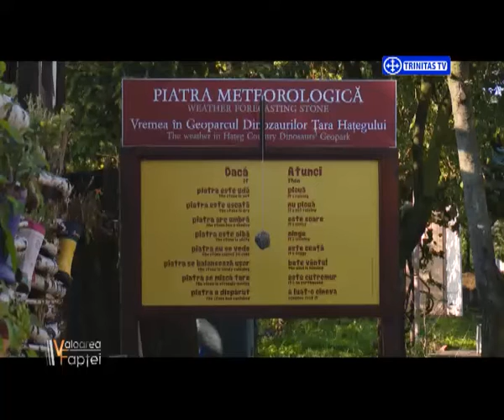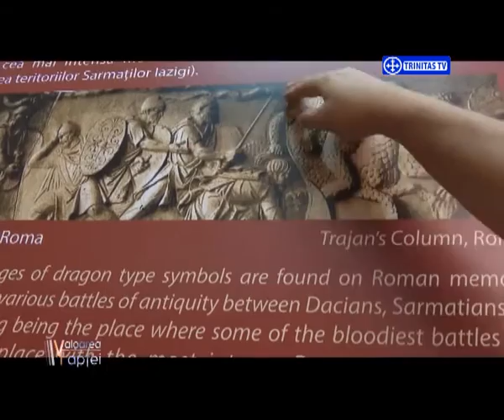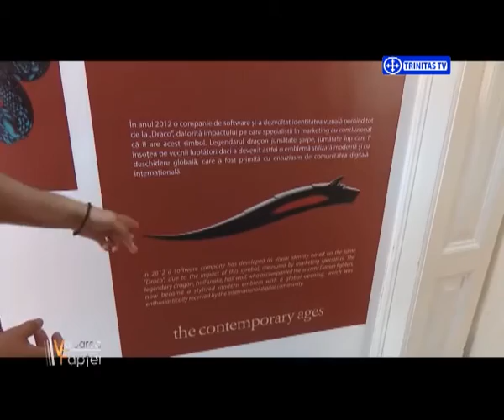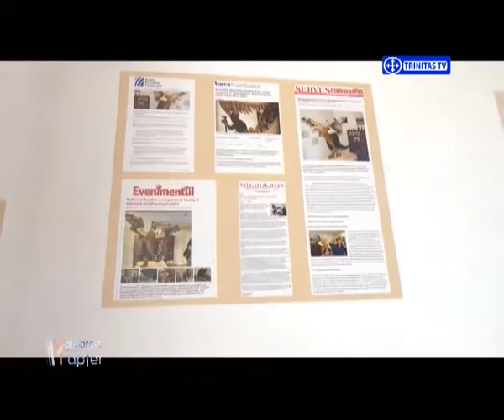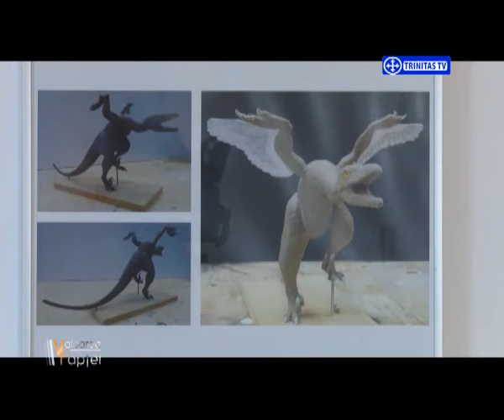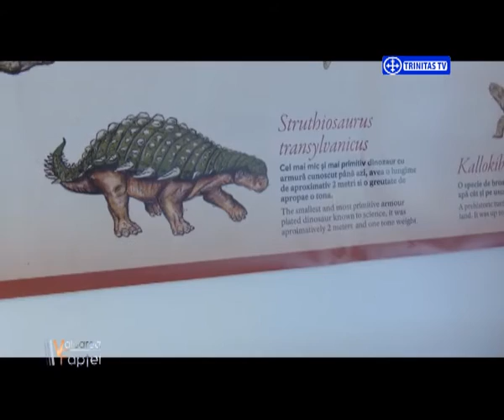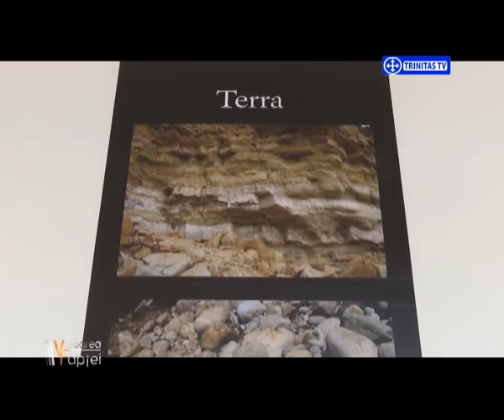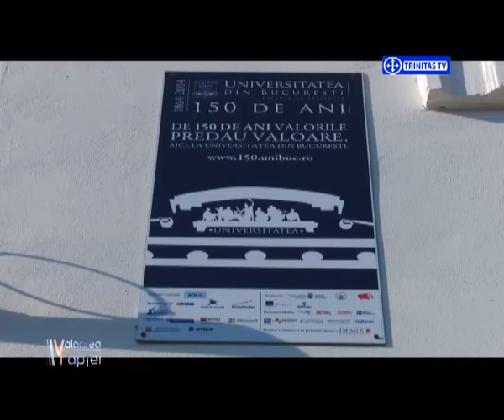Valoarea Faptei. Geoparcul din Hațeg. Țara dinozaurilor pitici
Invitat:
Cristian Ciobanu, administrator patrimoniu, Geoparcul Dinozaurilor

Realizator: Iuliana Lazăr